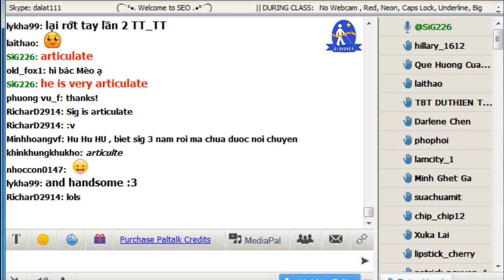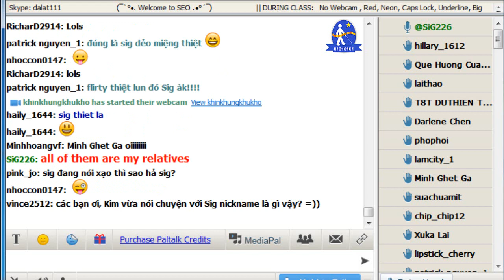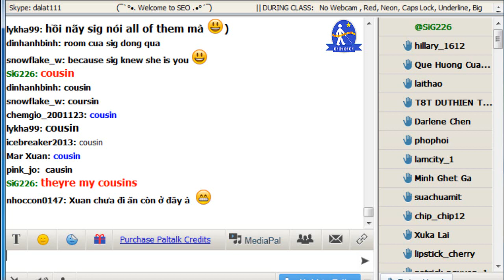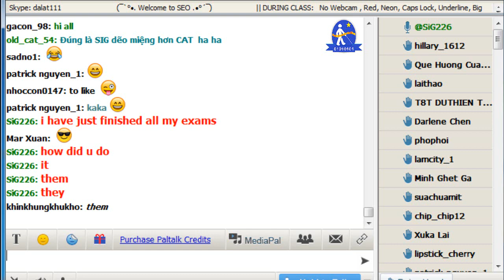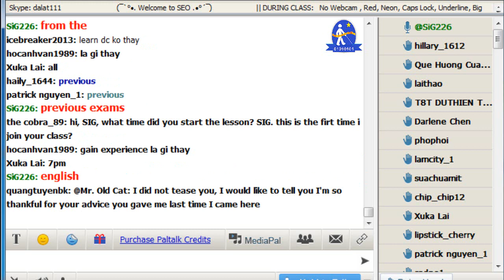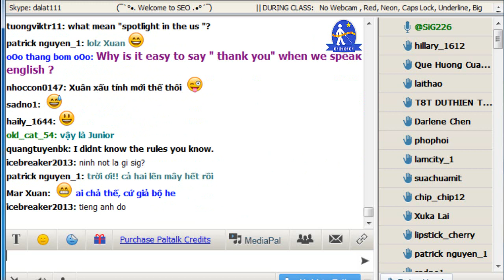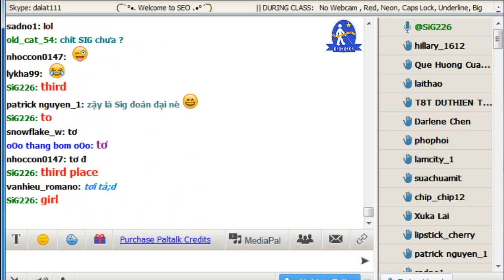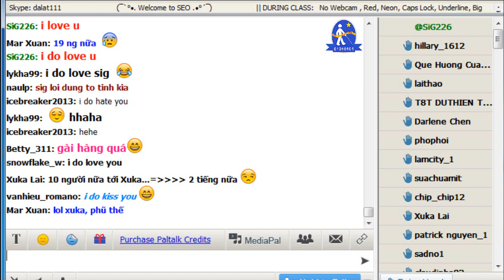Vol.44 - English Conversation on Paltalk to Kenny N - Track 438